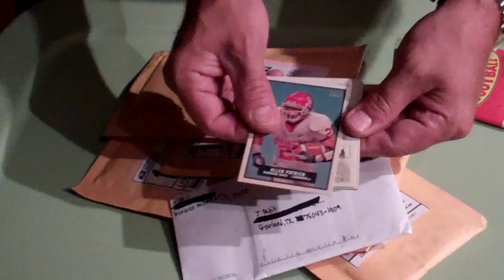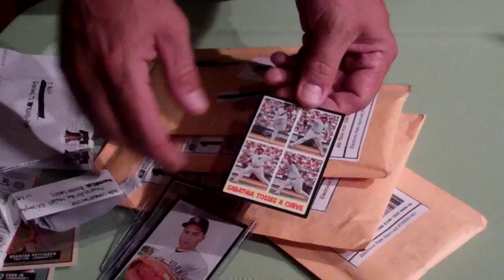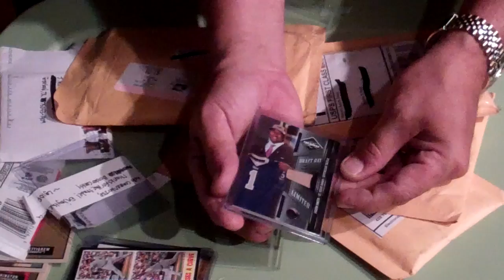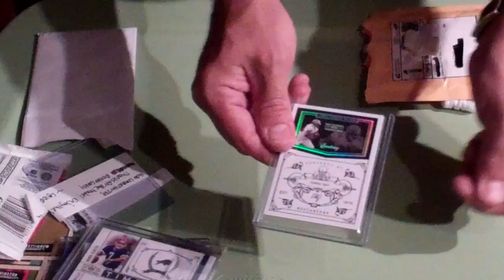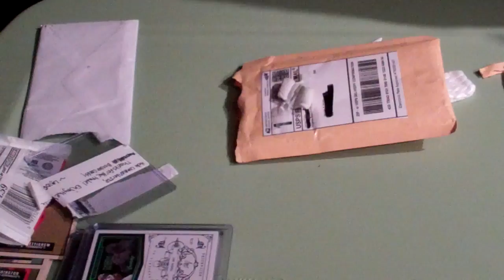Mail Day 5 9 11.MP4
A Magic Monday Mail Day for May 9, 2011. Plus a pack of retail 2009 Topps Magic Football.